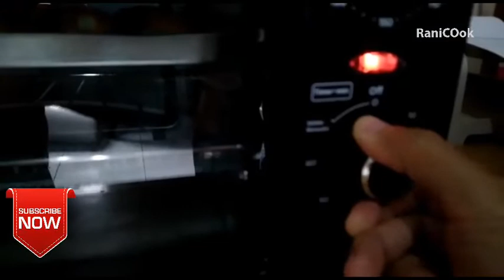Cara menggunakan Oven Listrik Dorahomi KAO13-21B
Cara menggunakan Oven Listrik Dorahomi KAO13-21B @RaniCOok

assalamualaikum ,jadi hari ini aku mau bikin kue kebetulan dirumah ada oven dorahomi KAO13-21B dan blom dipake .jadi hari ini aku mau coba bagaimana cara penggunaanya
yuk tonton video nya
sebelumnya trima kasih semoga alloh melimpahkan rahmat nya dan senantiasa memberi kita sehat dan rezeki aamiin